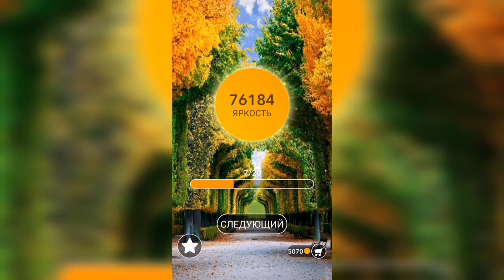Word / Слово Крест: Поиск русского кроссворда / Уровень 1857